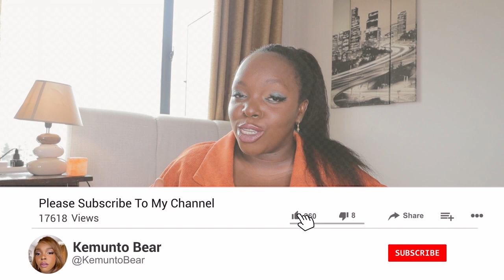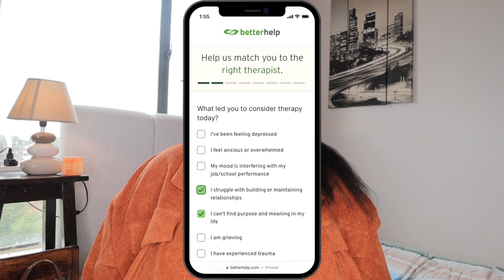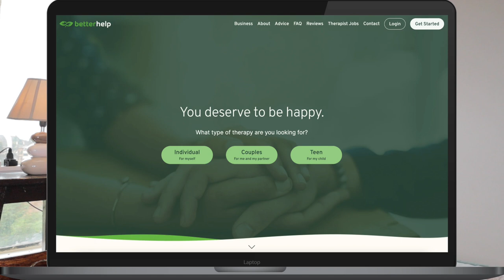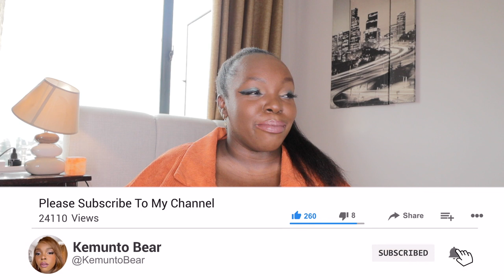The Painful Reality of My Life Update: Nairobi, Grieving, Father's Passing,Dating, Breakups & Loss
In this video, I share my feelings why I regret moving to Nairobi,how moving out and living alone
has affected me mentally .How it has increased my anxiety and how overwhelming life has been
lately .I will also share a story time where I experienced losing my sister and how it affected
me mentally ,my social anxiety ,dealing with grieve 10+ years later ,fear of not being successful
and not doing my best .